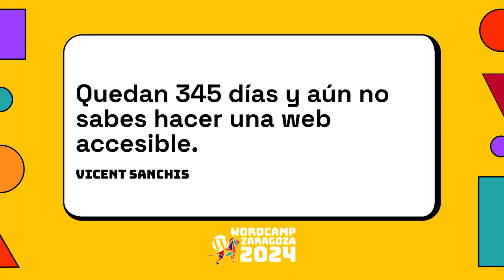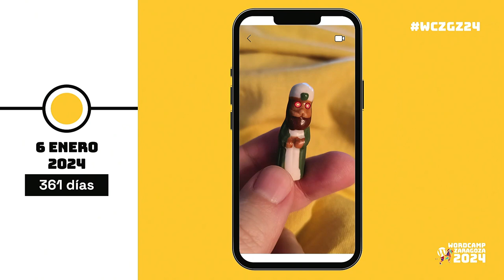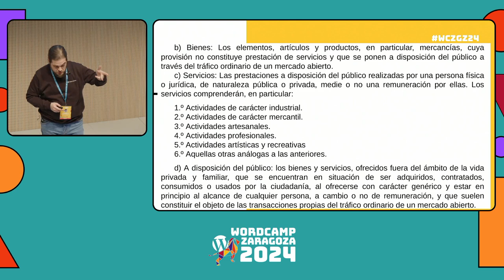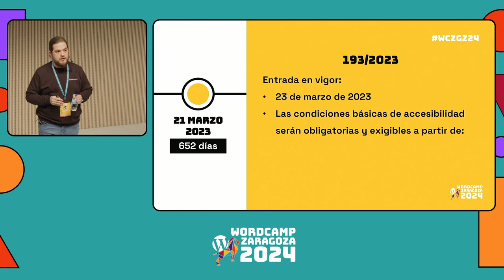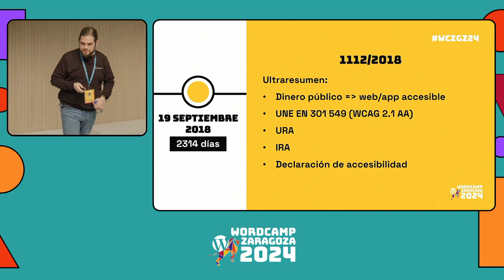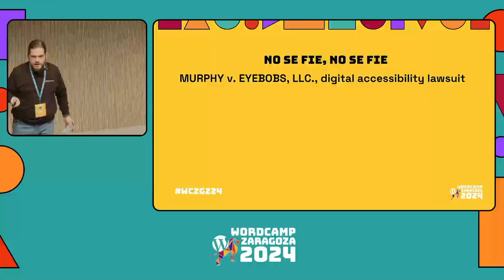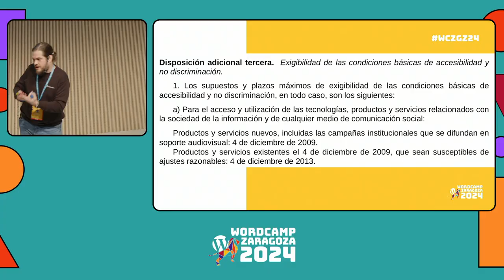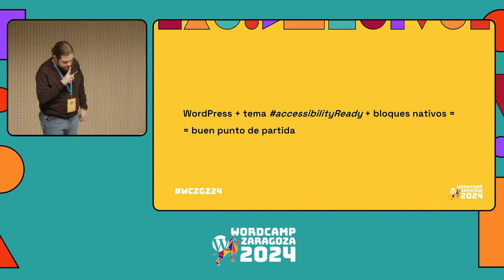Quedan 345 días y aún no sabes hacer una web accesible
Ha llegado la hora, ya no hay excusas posibles. Hay que cumplir con las normas de accesibilidad, tanto si hablamos de la administración, como si recibes subvenciones, o si simplemente pones tus productos y servicios a disposición del público. Ya no hay escapatoria, los consumidores ganan. La accesibilidad es la nueva RGPD, no quisimos adoptarla por las buenas así que nos toca aceptarla por las malas.

Tenemos un Real Decreto que establece fechas límite y habla de sanciones, a ver si así nos lo tomamos en serio. WordPress, y su comunidad, hace todo lo que puede para que las webs que crees sean accesibles, pero la accesibilidad no es solo responsabilidad del código. El diseño, la implementación, los vídeos, los documentos y los plugins que añadas pueden estropear el resultado de una revisión de accesibilidad y eso es responsabilidad tuya. Sabemos cuándo vendrán, es el momento de prepararnos. Luego no digas que nadie te avisó.Presentation Slides »